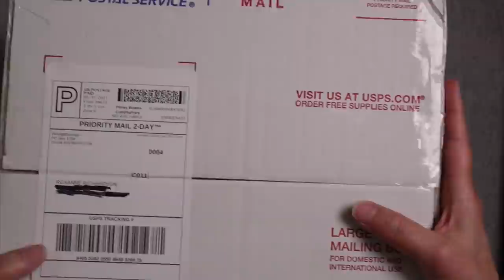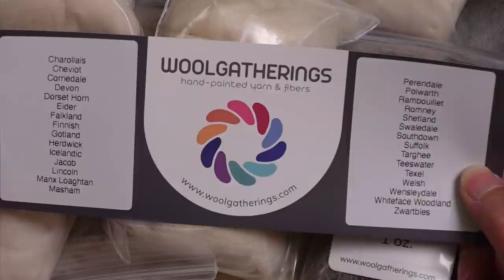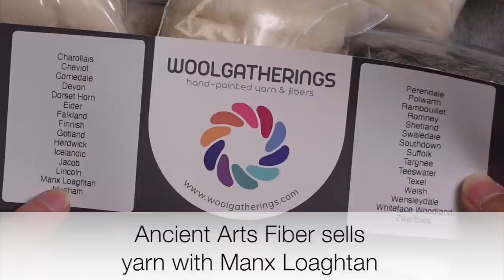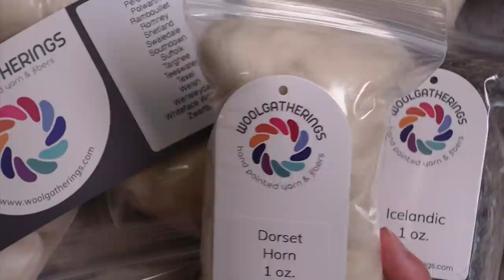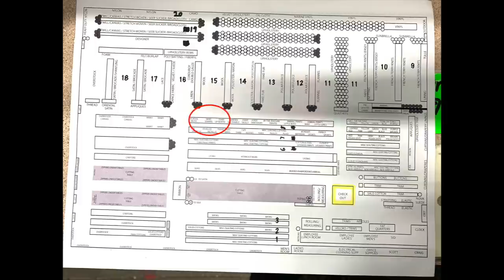Fiber, Fabric, Friends...and Knitting // Casual Friday 4-22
In this week's podcast, I have Tidbits; In-Person Social Knitting; Update on my vintage sweater-in-progress; an unboxing of a breed study kit; and a sewing update.

SHOW NOTES
Tidbit #1

Tidbit #2 John Arbon Virtual Mill Open Weekend
Virtual Mill open weekend 4-6 June

They have a great video on their mill and the function of each piece of machinery. The most explanatory video I have seen

Barbara Brackman, Merikay Waldvogel, Julie Silber, Alden O'Brien, Debby Cooney, and Lynne Bassett discuss (and bust!) common QUILT MYTHS!

The Knitting Hope project collects stories about women and men who knitted to survive during the second world war. The project also seeks to create contemporary designs based on these handknit items.

Tidbit #5
Kate Davies Design Sock of the week

Project page for the Norah Gaughan sweater (with ¾ length sleeves)

Breed Study Kit
I bought mine on etsy from woolgatherings, but there are lots of other vendors with similar kits, as well

The Manx Loaghton yarn I mentioned that I loved came from Ancient Arts Fibre in Canada (note that prices on their site are in Canadian dollars)

0:00 Introduction
0:37 Tidbit #1 June Guild program
1:42 Tidbit #2 John Arbon Virtual Mill Open Weekend
3:11 Tidbit #3 Quilt Myths
4:10 Tidbit #4 Knitting Hope Project
7:23 Tidbit #5 Lord and Lady Clapham
9:12 Tidbit #6 Knitted Sandringham Estate
10:36 Social Knitting is Back
20:49 Vintage Sweater in Progress
29:27 Breed Study Unboxing
33:01 Sewing Update